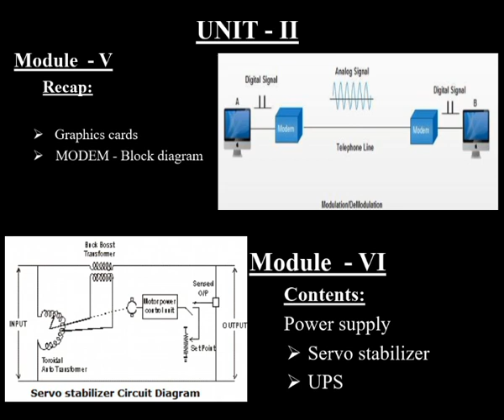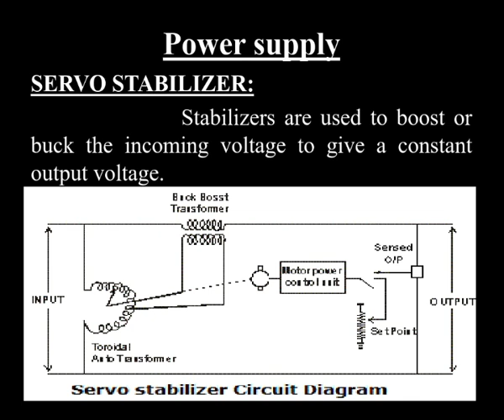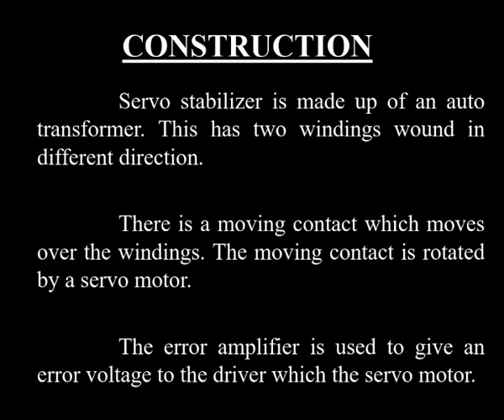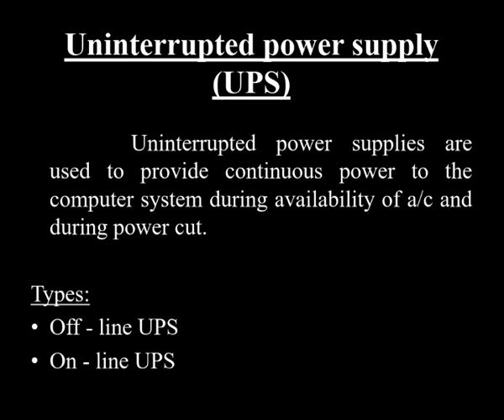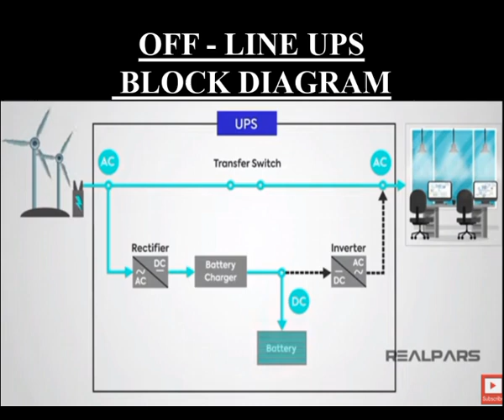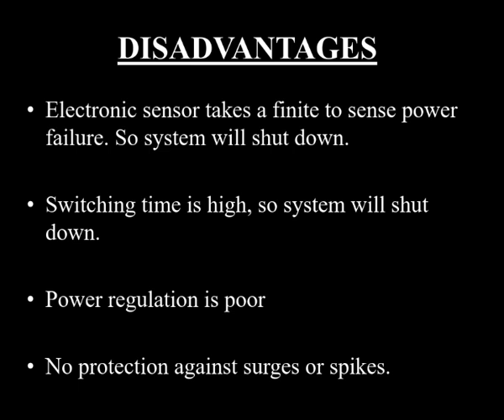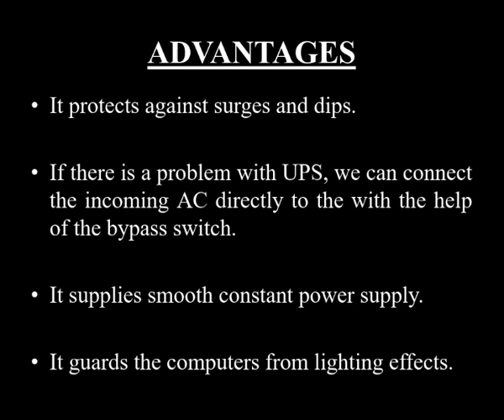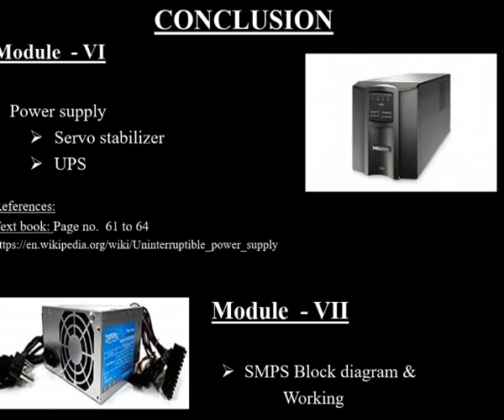ELECTRONICS AND COMMUNICATION ENGINEERING UNIT II MODULE 6